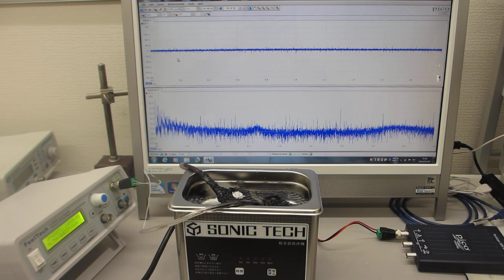超音波発振制御プローブを利用した、メガヘルツの超音波洗浄器実験（超音波システム研究所）